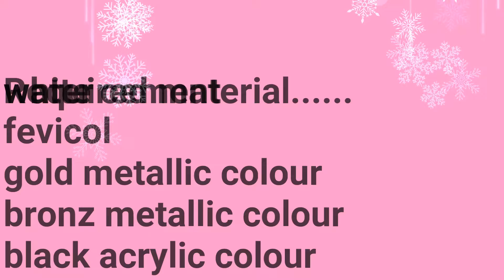DIY, how to make textured pot with white cement..beautiful and easy to make ,room decor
hello everyone .
this videos is all about how to make a pot with texture. using white cement. u can easily make it and give antique look to your living room.